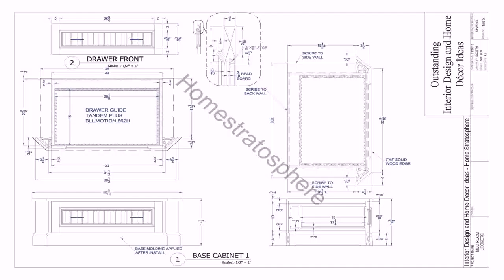Two Story House Plans With Mudrooms - Gif Maker DaddyGif.com (see description)